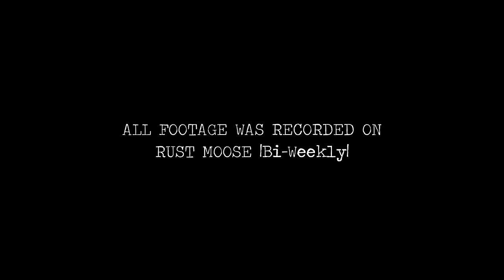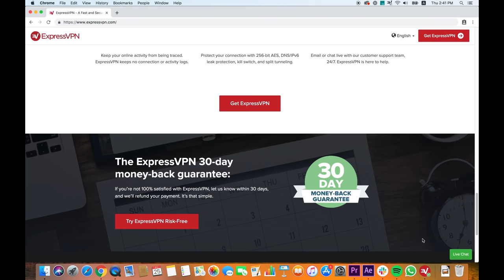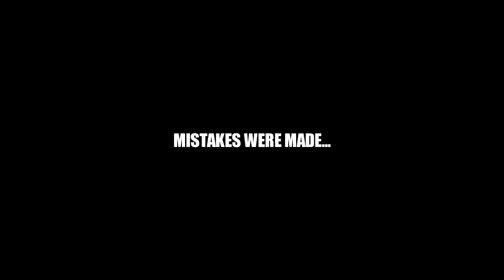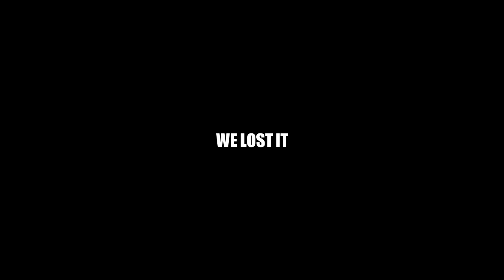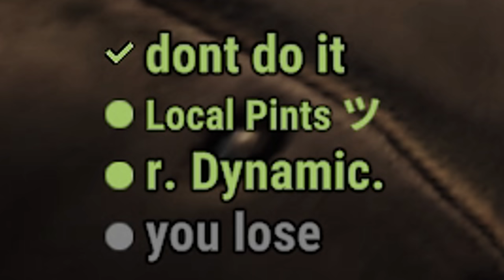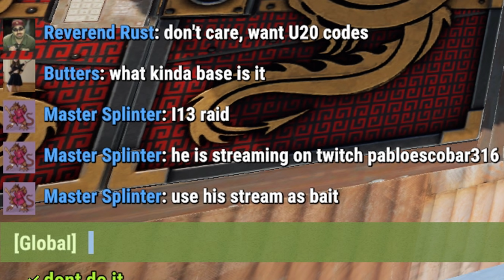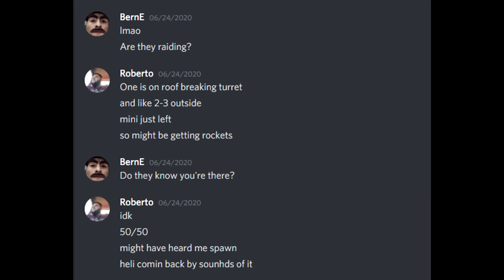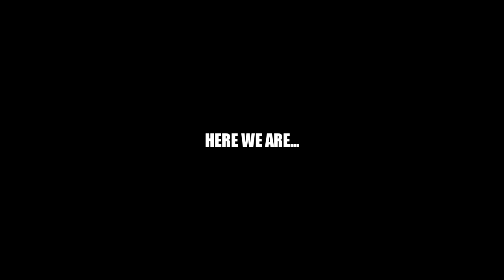PLAYING MIND GAMES ON TOXIC GROUP | Rust (Movie)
and find out how you can get 3 months free.